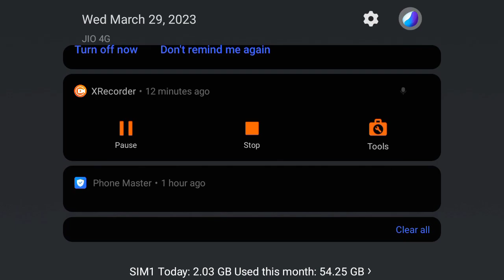test iron armour how much survive let's see | shadowheat89